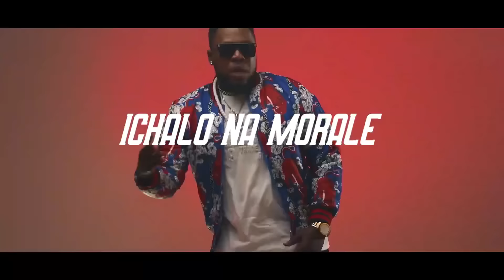Chalo Na Morale _ HH ( Hakainde Hichilema) all Stars ft Jk,Rich Bizzy, Dandy,Chester Nez,Shenky Etc